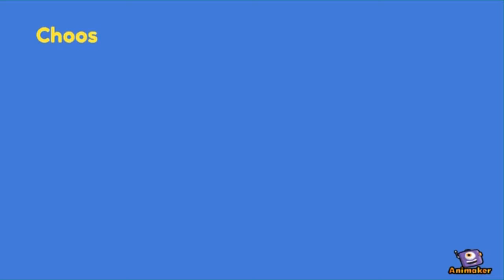EIMSTV Wednesday 11-18-2020